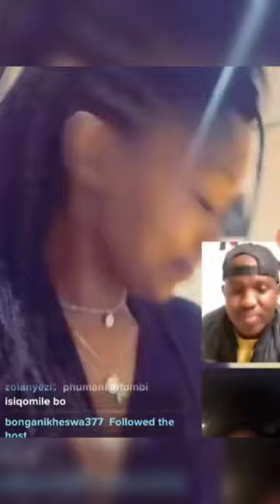Lungisani Mavundla eqonywa intokazi yomzulu live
Ntokazi yomzulu isilukhiphile ucu bukhoma kuTiktok.